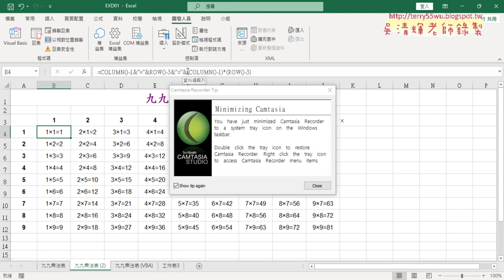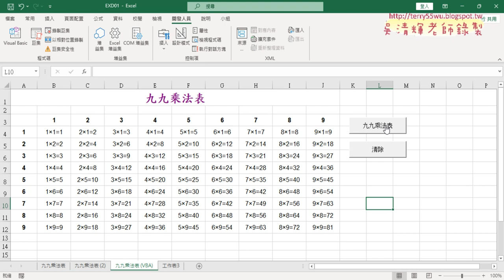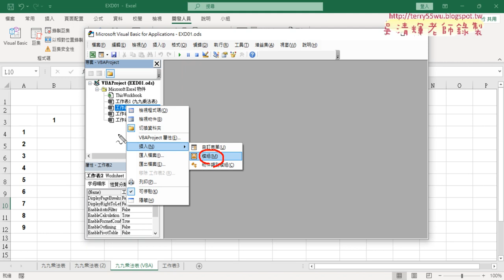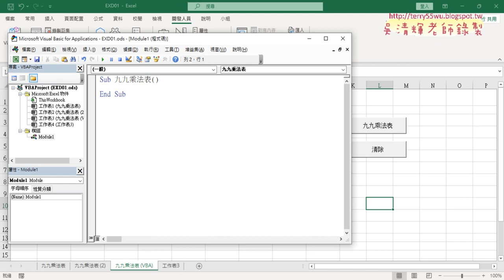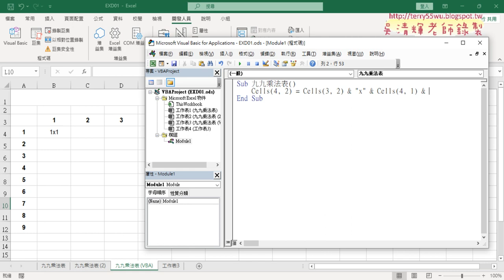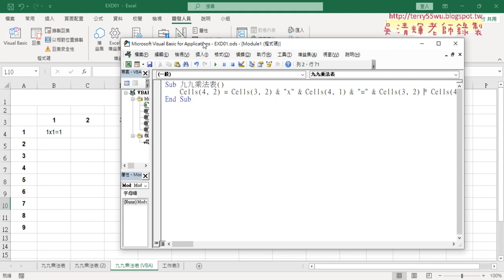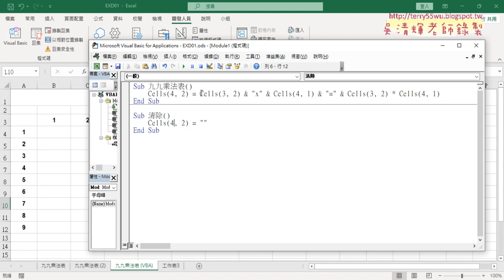04 改成用VBA撰寫九九乘法表程式